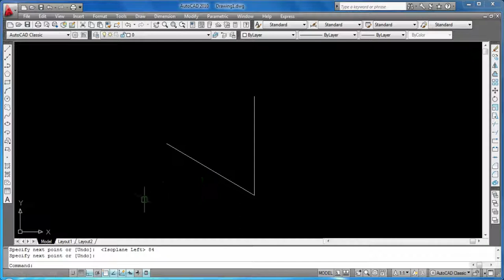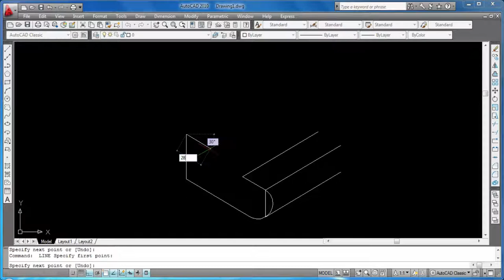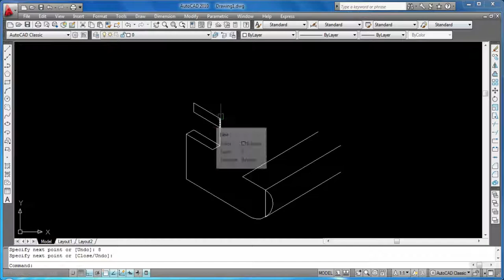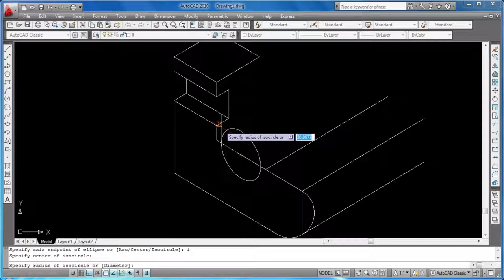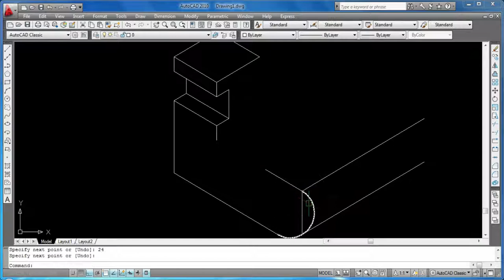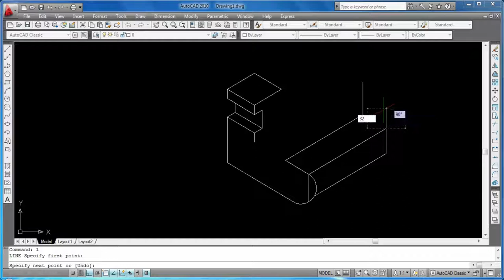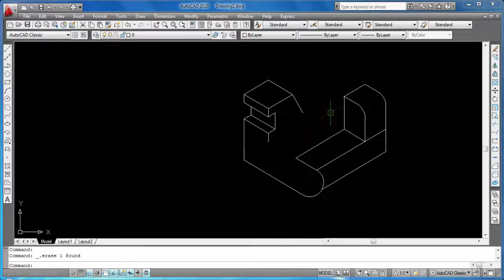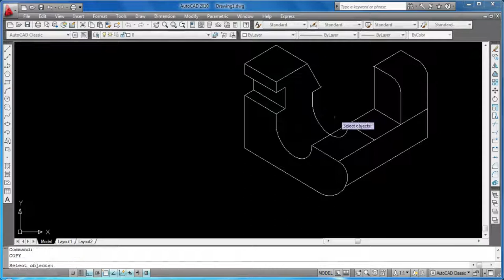AutoCAD Tutorial for Beginners Lesson 09 free SEO tools